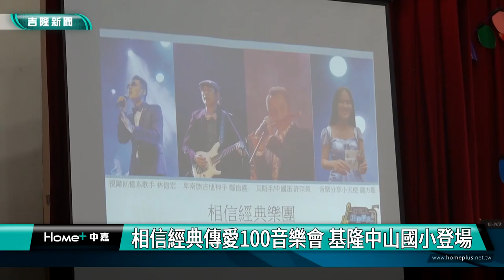音樂 饗宴|相信經典傳愛100音樂會 基隆中山國小登場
(中嘉吉隆新聞 記者蔡曉君/基隆報導) 由首席視障音樂人所組成的「相信經典樂團」在基隆為中山國小為長輩們帶來一場感動人心的音樂演出。

跨越語言和文化的障礙，音樂連結每個人的心靈，在「相信經典樂團」團長林信宏的帶領下，團員們以歌聲將經典音樂的愛與關懷傳送到每個角落。林信宏歡迎有興趣的民眾可以跟他們聯絡。

而在這場音樂會中，爺爺奶奶也帶來元極舞展現滿滿的活力。中山樂齡學習中心負責人，同時也是中山國小校長劉汶琪送出"飯匙"，用台語唸的諧音"堅持"，希望銀髮朋友要堅持健康、快樂以及多走出來。

市議員宋瑋莉、市議員張秉鈞、中山區長許雅紋都親自到場聆聽音樂會，給予活動大大的支持與肯定。

中山國小烏克麗麗社團也帶來膾炙人口的曲目，讓人們感受到音樂所帶來的力量和溫暖。

臉書追起來
Home 中嘉- 吉隆有線電視

趣聞不漏接
吉隆官網(中嘉新聞)

喜歡看電視?